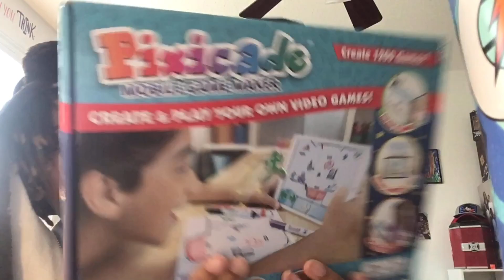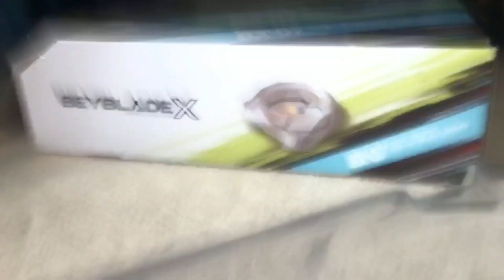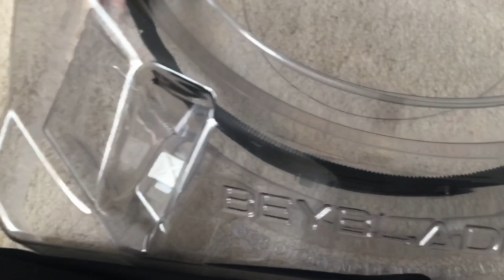What I got for my birthday! (14)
Its been a while since i posted but im about to start making videos more again⛄️